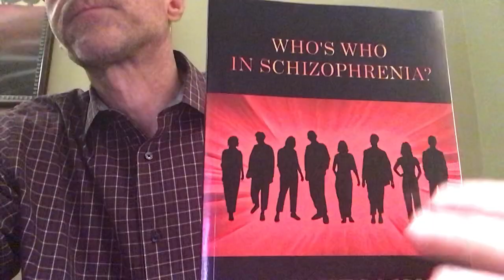On schizophrenia and again on anosognosia….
It’s past time to accentuate on anosognosia….